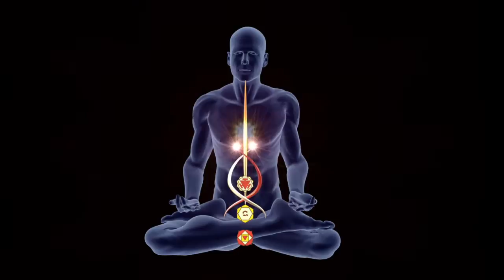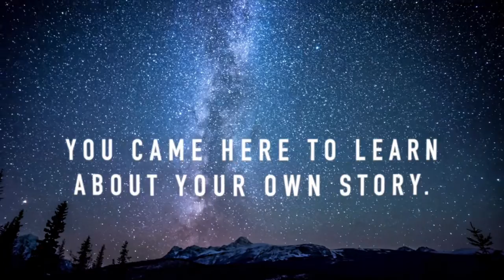The Sign from the DIVINE You Are About to Quantum Jump ⚛︎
If you currently feel confused and perhaps even sad because you have gotten all you dreamed of but somehow it is not giving you mental peace or a sense of gratitude and happiness, it is ok. It is a part of life, it could mean that you are about to step up your game of life big time! The Universe is testing us all the time.

Especially in 2021, when things are really upside down, you can feel off because your energy is shifting into a new reality and you are about to manifest your dream life, or a new version of yourself, raising your vibration and attracting your dream job, attracting your soulmate.

The Signs from the Universe are sometimes very confusing, and they can make you question who am I? In this video I want to tell you that everything is exactly as it should be, perhaps you are going even through your spiritual awakening because when you get all your worldly desires met, then it is time for your souls expansion! How Exciting! ✨

✦ If you believe there is more to your life and you would love to find your real purpose and reconnect with your Divine Self that can guide you and heal you, hit the notification bell. 🛎✦

shifting reality
positive thinking
higher self
quantum shifting
signs from universe
self help